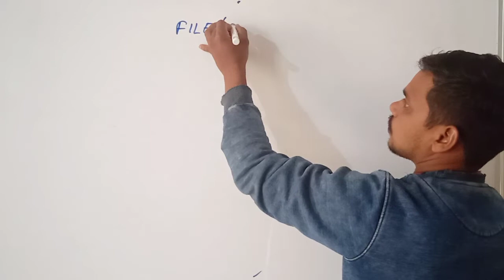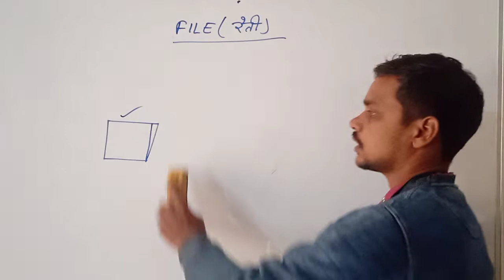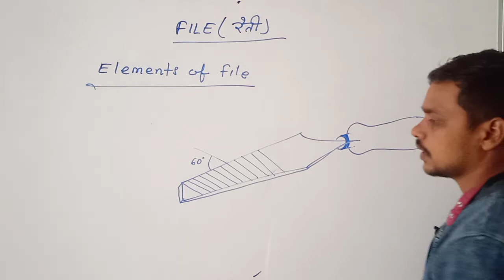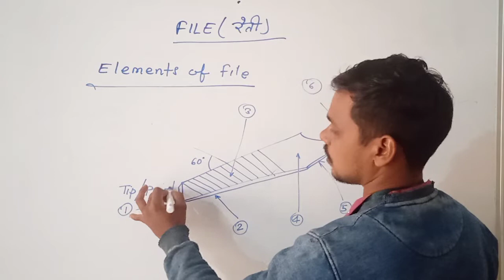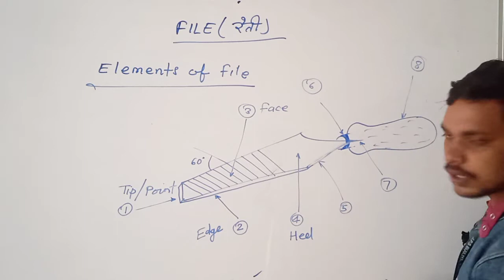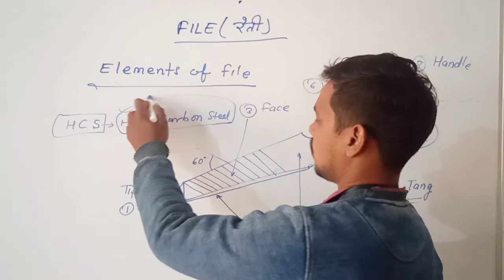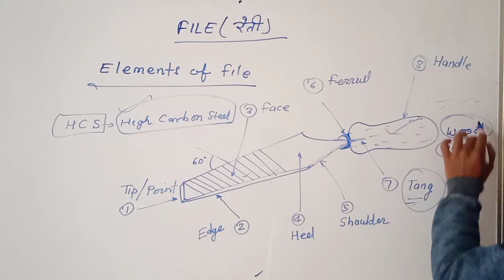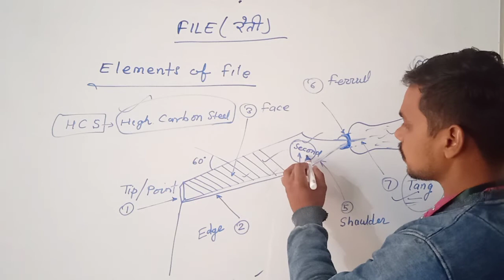introduction of file /elements of file/introduction and elements of file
introduction of file and their element
janjatiya private iti ratu ranchi